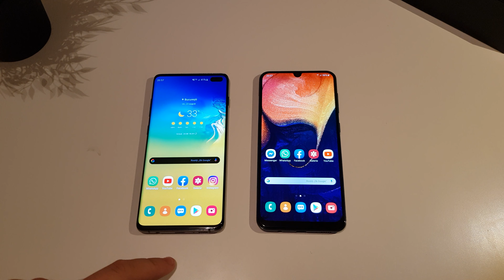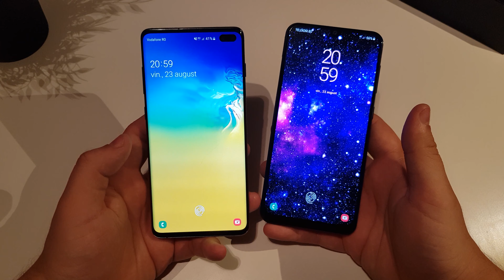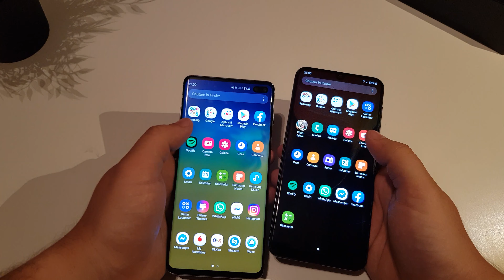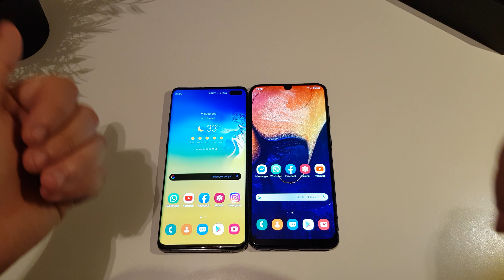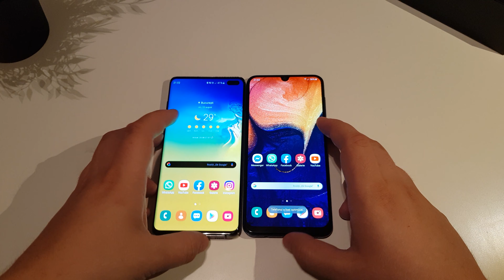Samsung Galaxy A50 VS Samsung Galaxy S10+ (Comparatie si Speed Test)